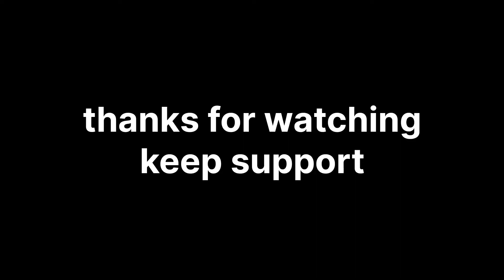my First Vlogs सुबह सुबह ड्यूटी जाते time YouTube 😄😄